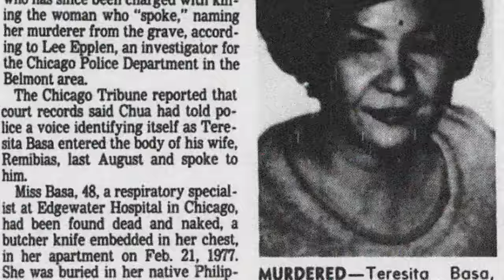'Voice from the Grave' - teresita basa (october special) explained in nepali